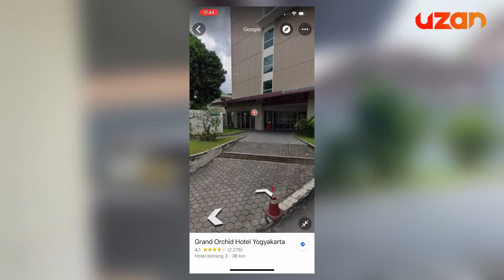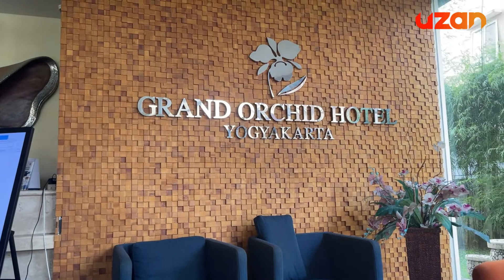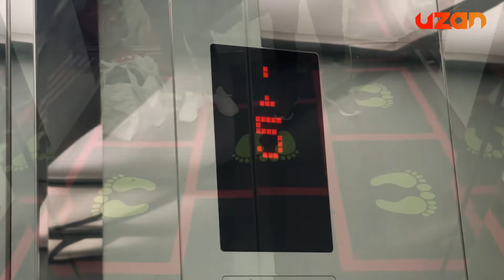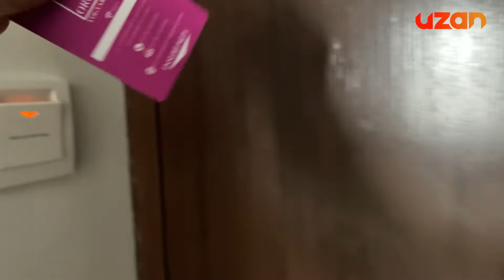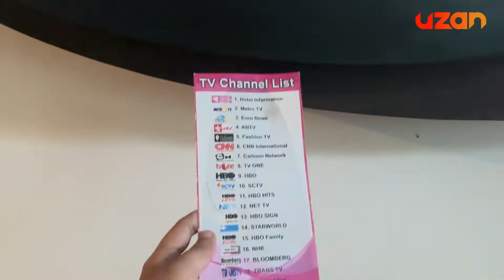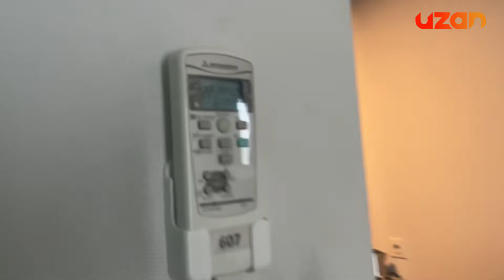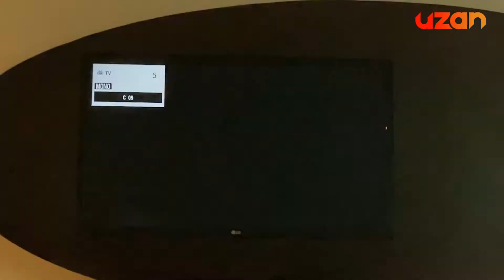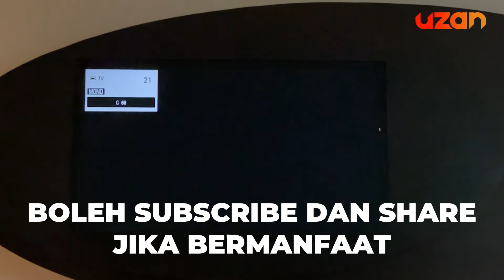Review Hotel Murah di Jogja: Hotel Grand Orchid Cuma 200 Ribuan | uzan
Nyobain staycation di hotel Grand Orchid Jogja cuma 200 ribuan.

Hotel Grand Orchid adalah hotel yang terletak tepat di pinggir jalan raya Solo-Jogja. Dekat dengan Bandara Adi Sucipto Jogja dan Transmart Jogja. Hotel ini tidak terlalu tinggi dan tidak dilengkapi dengan kolam renang. Tetapi terdapat ruang meeting dan restoran. Untuk tempat parkir berada di luar bukan di basement, sehingga dapat terkena hujan atau panas.

Hotel grand orchid termasuk dalam rekomendasi hotel murah di jogja versi saya karena kamar hotelnya cukup besar dibandingkan dengan hotel lain dengan rentang harga yang sama. Selain itu fasilitas kamar juga terbilang cukup lengkap. Memang lokasinya cukup jauh dari pusat kota jogja, tetapi jika lebih mendekat ke pusat kota tentu saja harganya semakin mahal.

Semoga bermanfaat untuk kamu yang sedang mencari penginapan murah di jogja untuk wisata ataupun urusan pekerjaan.